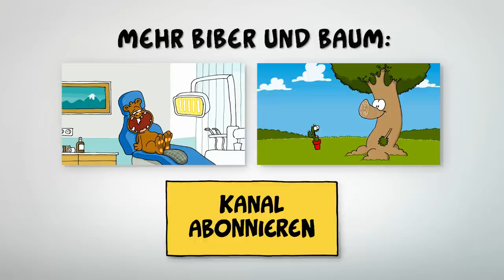Ruthe.de - Biber und Baum SHORTS: "Am Strand"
"Biber und Baum SHORTS" zeigt die bekannten Figuren aus "BIBER und BAUM" in kurzen Sketchen! Hier bei einem Strandbesuch.